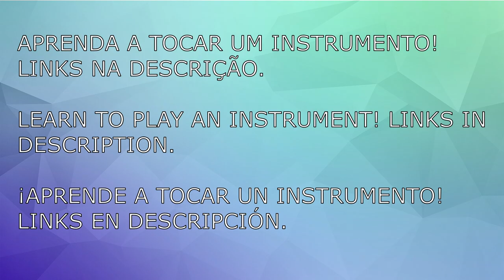The King of Fighters 95 - K O F '95 Title (Opening Theme) - Guitar Cover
(PT-BR)

Sugestão do PedroLP

Por favor, apoie o Canal!

- BTC: bc1qqg4euq9jrpmgk7ey9c8wq6w2qz0yxwxpevh2wu
- ETH: 0x9f360f77c0499db3b7Fd78b5C6d40E8B7035EC9B

Aprenda a tocar um instrumento:

Guitarra Intensiva 2.0:
Tudo o que você precisa saber para dominar a guitarra elétrica, com 1h de estudos diários.

Aulas de Banjo 5 Cordas:
Banjo Americano, Country!
Venha aprender um instrumento diferente.

Aprendendo Violino do Zero:
Curso para Aprender Violino sem sair de casa!

(ENG)

PedroLP's suggestion

- BTC: bc1qqg4euq9jrpmgk7ey9c8wq6w2qz0yxwxpevh2wu
- ETH: 0x9f360f77c0499db3b7Fd78b5C6d40E8B7035EC9B

Learn to play an instrument:

Learn the main Brazilian Rhythms Bossa-nova, Samba, Samba de Partido Alto, Sambão and Choro. To play the Brazilian Guitar Style:

Learn to play piano Ballads, Pop, Blues, Jazz, Ragtime and how to ‘play-by-ear’ and eventually you will be able to play some amazing Classical pieces:

(ESP)
Sugerencia de PedroLP

¡Apoye al canal!
- BTC: bc1qqg4euq9jrpmgk7ey9c8wq6w2qz0yxwxpevh2wu
- ETH: 0x9f360f77c0499db3b7Fd78b5C6d40E8B7035EC9B

Aprenda a tocar un instrumento:

¿Quieres aprender a tocar el piano sin salir de casa?

K O F '95 Title Guitar Cover

0:00 1995
0:07 Guitar
0:52 Acoustic 95